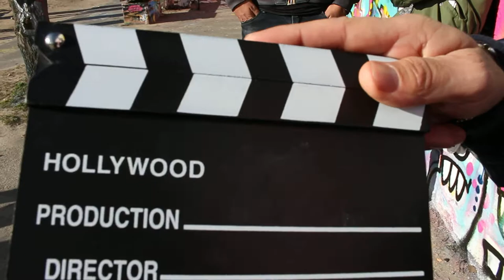15 March Scene at the wall of Berlin Valentino and Sergjev Kopie